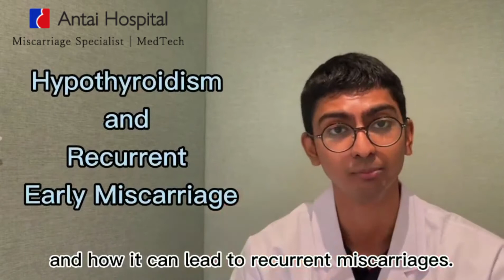Hypothyroidism & Recurrent Miscarriage│Antai Hospital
Hypothyroidism is a common endocrine disorder where the thyroid glands secrete low amounts of thyroid hormones (T3 & T4 hormones), significantly slowing down several metabolic processes of the body including the menstrual cycle. This affects the growth and maturation of the corpus luteum in the ovaries, leading to a condition known as Corpus Luteum Insufficiency (low Progesterone secretions). The corpus luteum is especially crucial as it secretes the important pregnancy hormone Progesterone which is vital for the development of a healthy pregnancy.

This condition arises usually being a complication of the following conditions:

- Autoimmune disorder: Hashimoto’s Thyroiditis
- History of radiotherapy
- History of thyroid surgery
- Medications that affect thyroid activity

If you have a history of the following, it may be caused by hypothyroidism:

- Recurrent miscarriage
- Abnormally long menstrual period
- Low menses flow
- Sensitivity to cold
- Weight gain